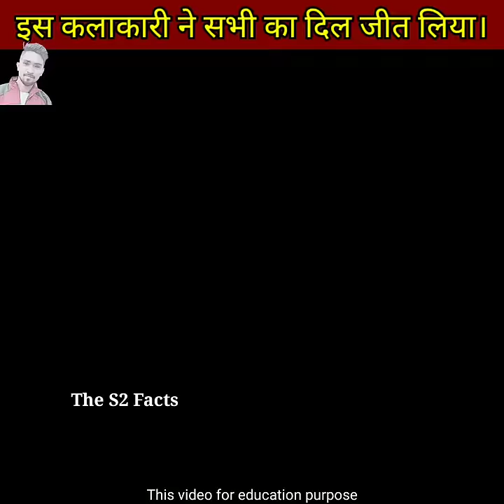लकड़ी पर ये गजब की कलाकारी है। .art.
1.this video is also for knowledgeable purpose.
2.this video is also teaching purpose.
3. I only use bits and pieces of videos to get the point across where necessary.